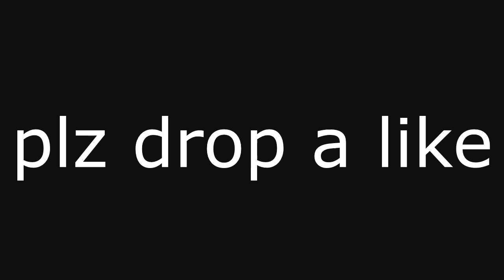MY FIRST FOR SOAR!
1 Like = 1 Prayer for my sore throat, SUB if you're new! :D
My First For the SoaRGaming RC

My Marketplace's for my Apparel.